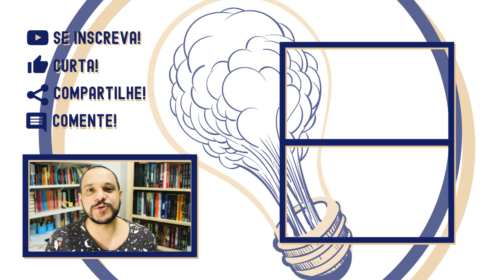7 CITAÇÕES do Nietzsche e seus contextos | Nietzschiando 5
Vamos conhecer 7 citações do Nietzsche que são famosas na internet, mas que ninguém fala de onde tirou.